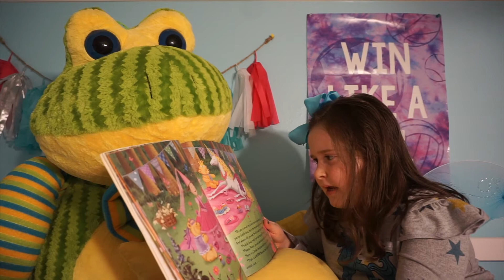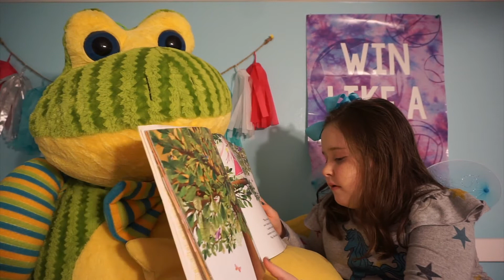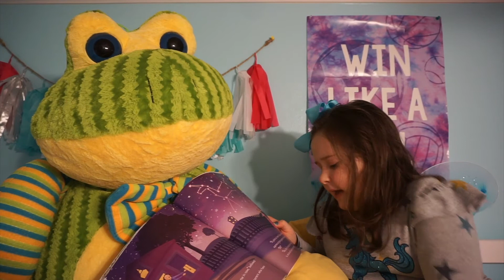Fairy Tales with Evey - Episode 4: Pink Unicorn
Evey reads a story about a pink unicorn.